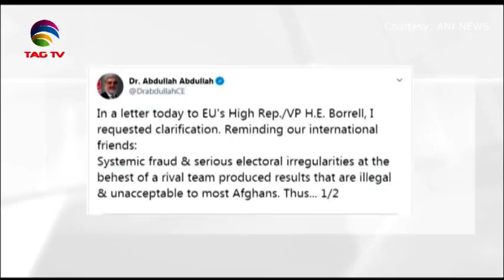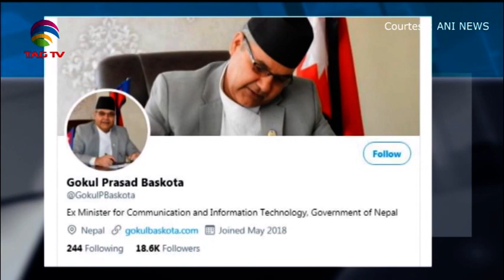South Asia Newsline News Bulletin February 21, 2020 - TAG TV Super Prime Time